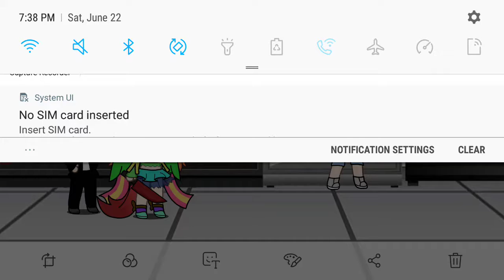When abyo prank loser336lynnloud909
Sorry lol